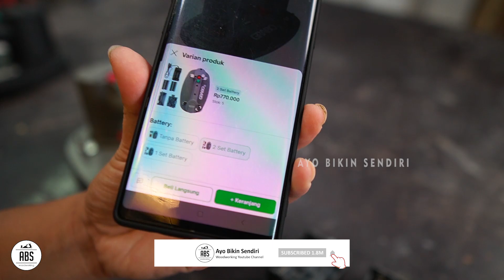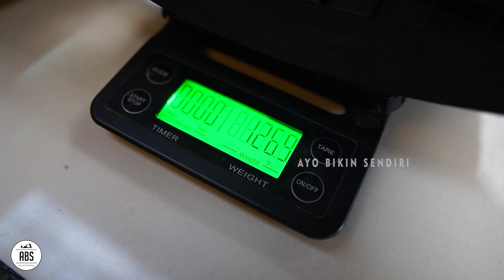GRABO H V2 - Kalau Ada Alat Ini, Kerja Sendirian Pun Tidak Masalah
Order Custom Furniture : (wa) 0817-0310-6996

Segala dampak negatif akibat kelalaian yang ditimbulkan kami tidak bertanggung jawab.
Terimakasih